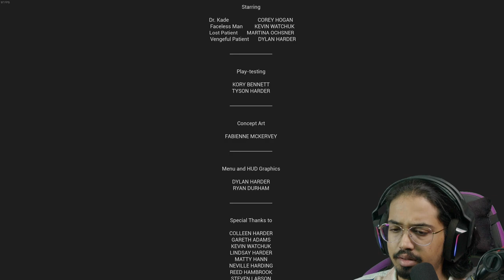This Silent Hill Inspired Game is Insane